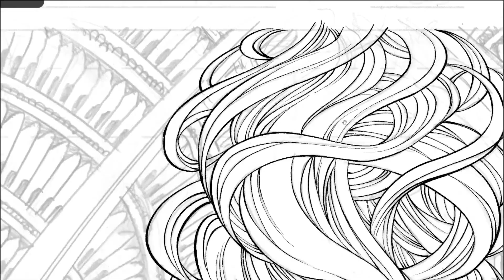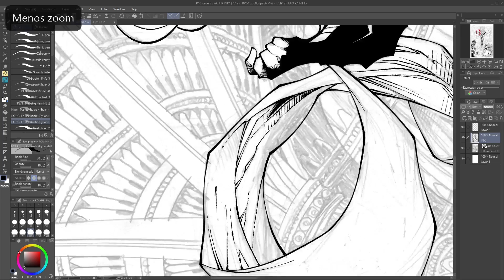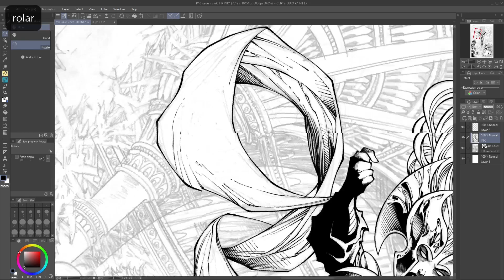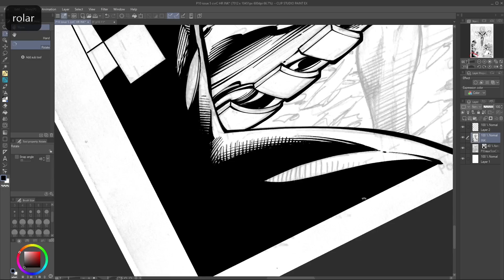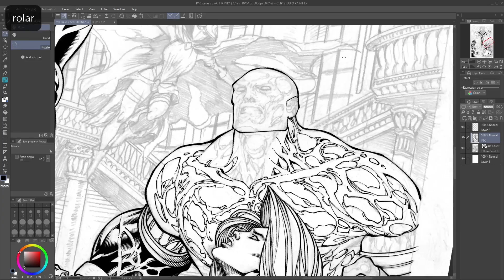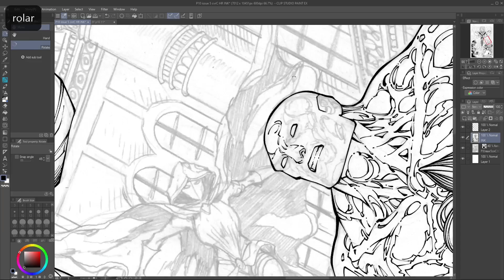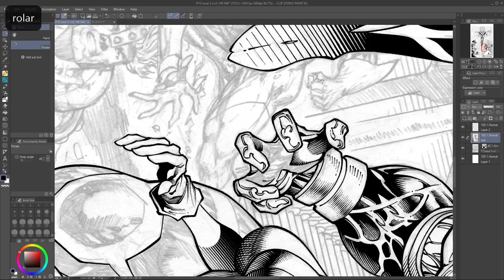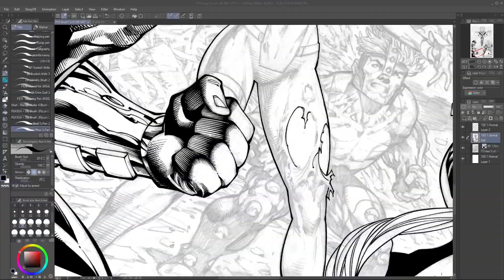Perfect 10 #05 cover part 2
a small sample of my digital ink process on a cover made by Allan Goldman.